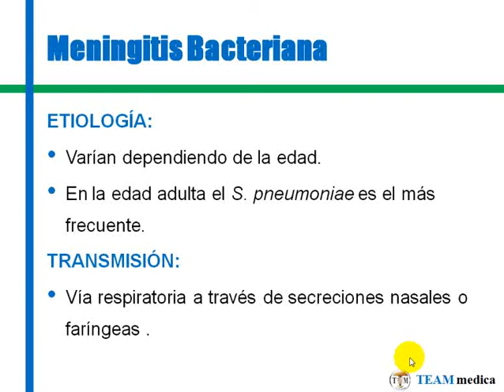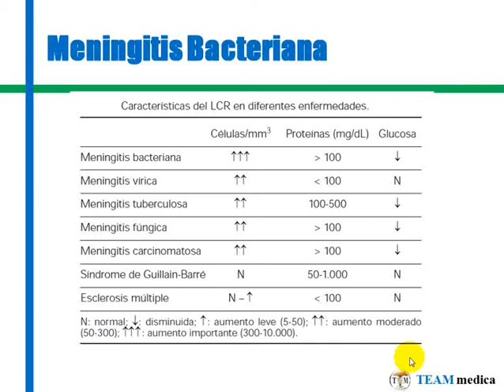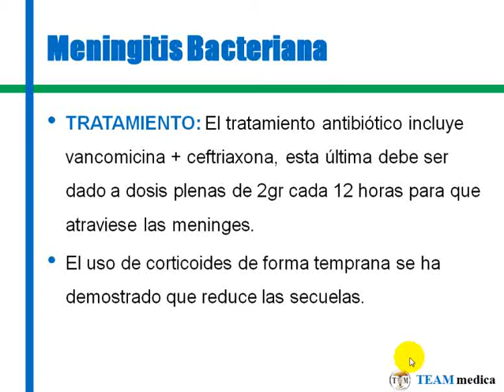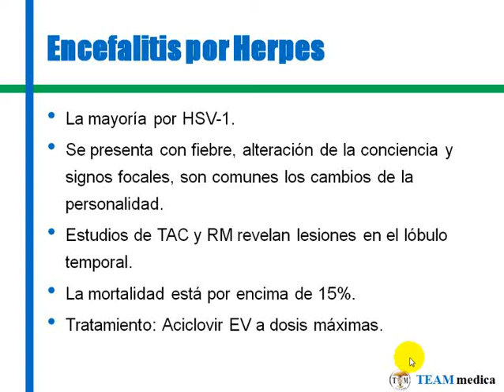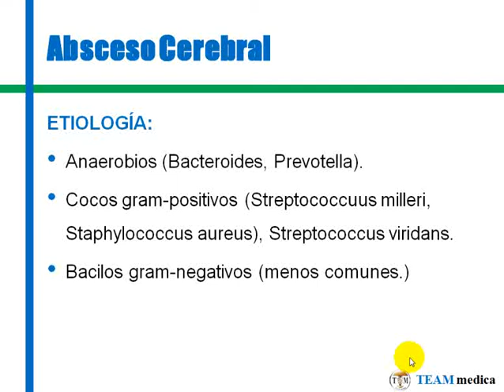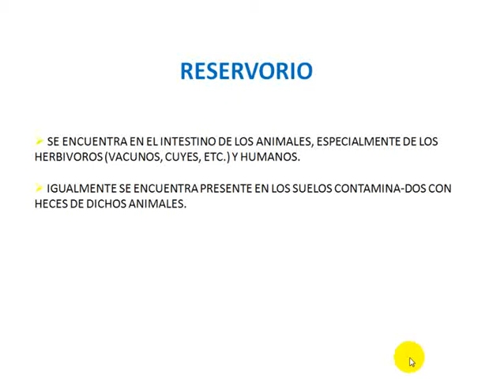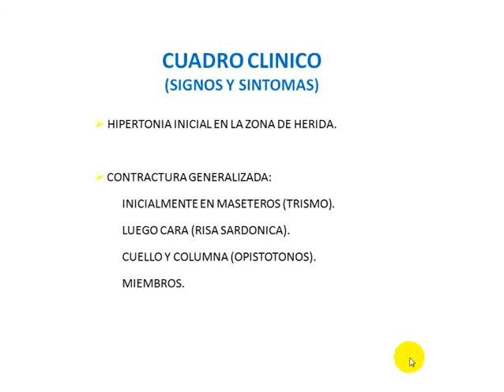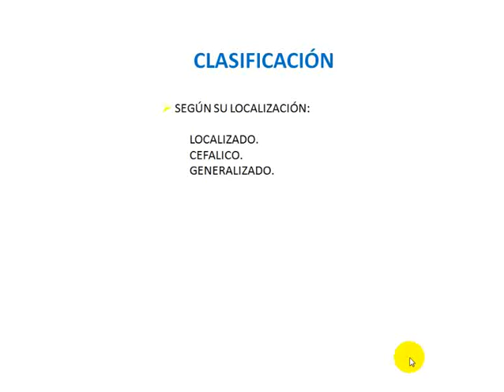Tmmed infectología - 3 19